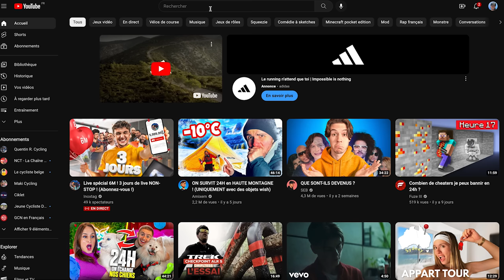UNE JOURNÉE DANS LA ROUE DE @QuentinRCycling | Cycliste & Vidéaste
Voici la première vidéo de mon tout nouveau format : une journée dans la roue de...

Pour cette première vidéo, j'ai décidé de suivre @QuentinRCycling tout au long d'une journée. Découvrez son quotidien, ses entraînements, ses conseils.